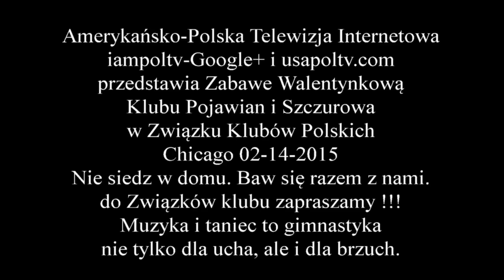Walentynki Klubu Pojawian i Szczurowa Chicago 02 14 2015